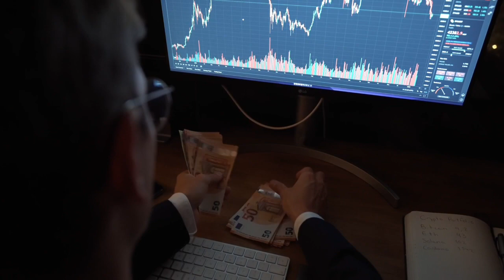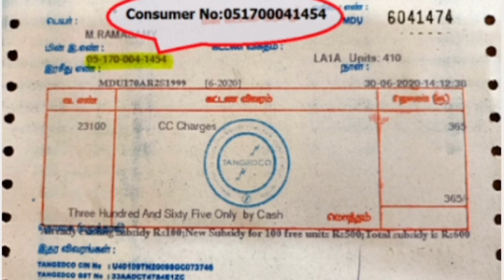மாதம் 10000 ஆயிரம் அசால்ட்டா சேமிக்க Top 10 money saving Tips | How to save money from salary?